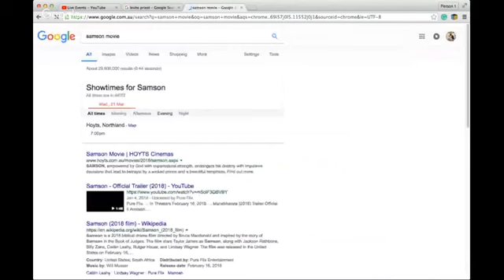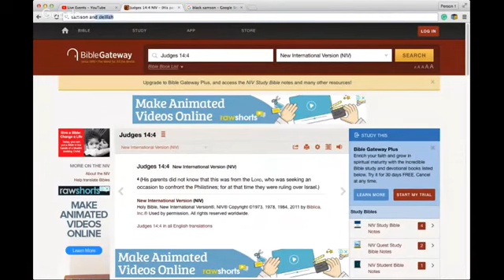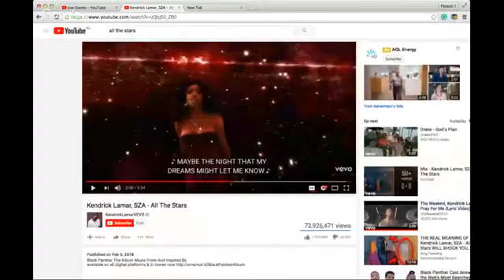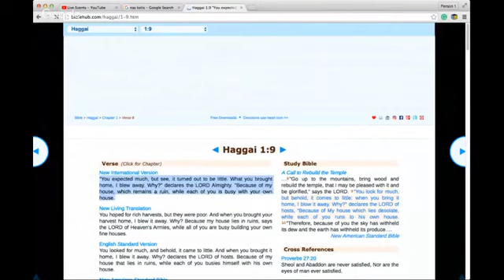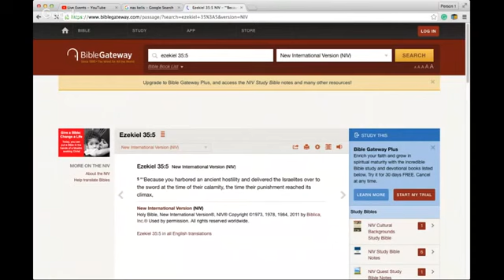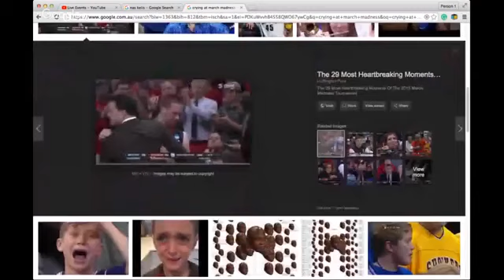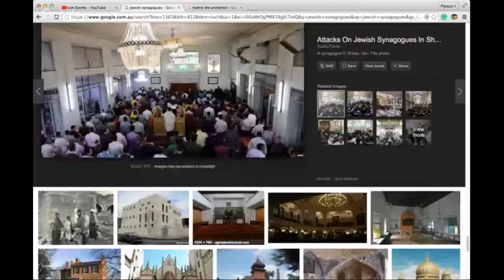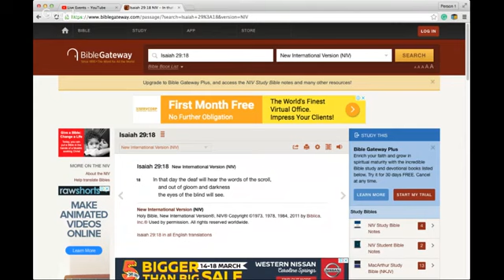TORAH KNIGHTS - SAMSON AND THE TESTS OF MARRIAGE.MARCH MADNESS/PASSOVER